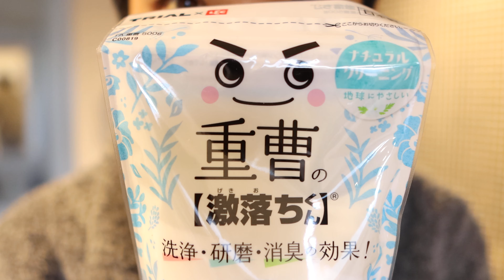重曹の激落ちくんの効果を検証（シンクのサビ、汚れ）